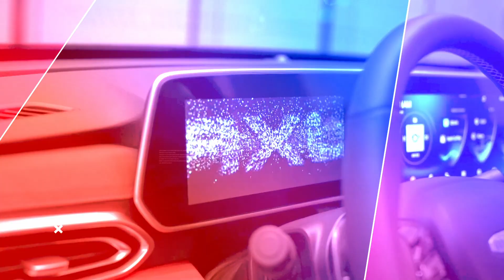Digital Vision Showreel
Welcome to our media agency's showreel!
We are a team of creative professionals who are passionate about creating engaging content that resonates with audiences. Our goal is to help businesses and brands tell their stories in the most effective and impactful way possible.
In this showreel, you'll see some of our best work across a variety of platforms, from social media to television. We've worked with clients in various industries, from healthcare to entertainment, and have delivered outstanding results that have exceeded expectations.
Our team is dedicated to staying up-to-date with the latest trends and technologies in the industry, so you can be sure that we're using the most effective strategies to get your message out there.
Whether you're looking for a comprehensive marketing campaign, a social media strategy, or a video production, we have the expertise and experience to help you achieve your goals.
Thank you for considering our media agency for your next project. We look forward to working with you!

Item ID: NH6DRMG
Author Username:  OddVision
Licensee: Ali Jamal Hasan
Registered Project Name: Mowafak
License Date: June 22nd, 2023